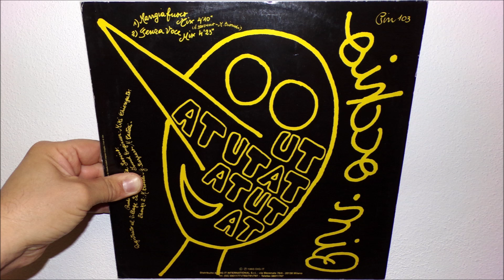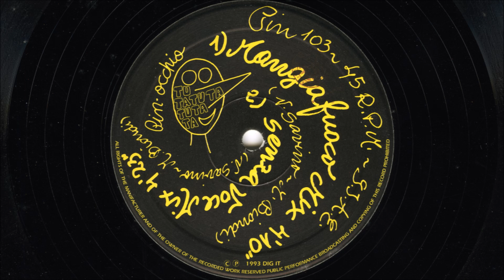Pin-Occhio - Tu tatuta tuta ta (1993 Senza voce mix)